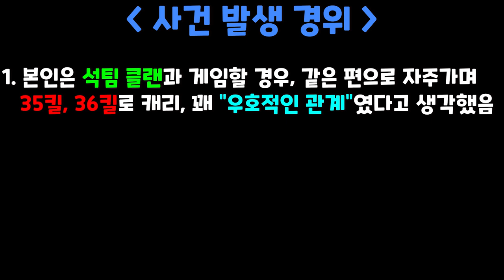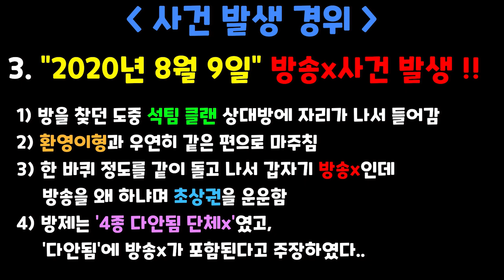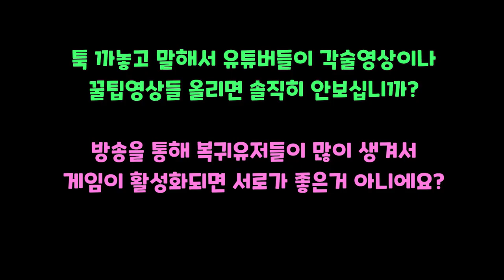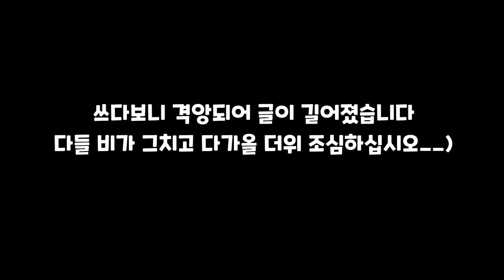이게 방송x라구요?! 가만히 있는데 디스까지 헐.. [스페셜포스]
앞으로는 이분들 방에서 캐리하지 않겠습니다
방송x에 디스까지.. 인성의 중요성을 다시 한 번 배웁니다.

From now on, I won't carry you from their rooms.
Learn the importance of personality once again, from broadcasting no! and dis..

안녕하세요.

M4A1, AK74, PSG-1 모두 사용가능하며,
제 채널명처럼 눈이 휘둥그레지는
신선한 플레이를 보여드릴게요 :)

Hello.
I'm ParkSungHwan,
SpecialForce YouTube Creator.

M4A1, AK74, PSG-1 All available,
I'll show you a fresh play with wide-eyed.
Like my channel name *ㅅ*